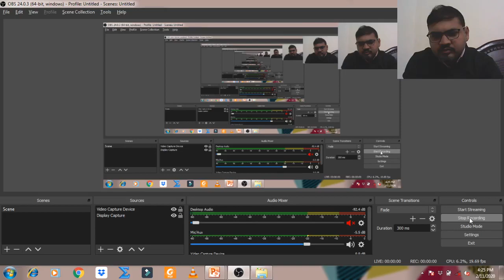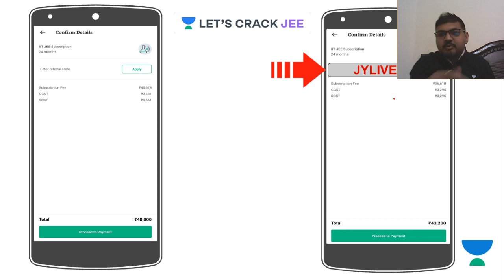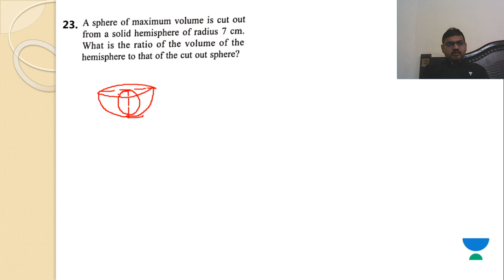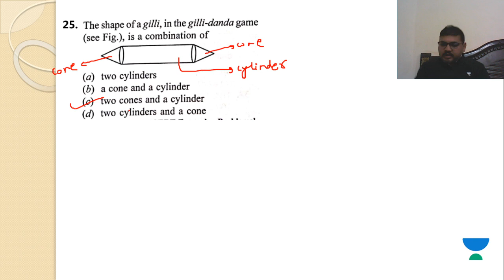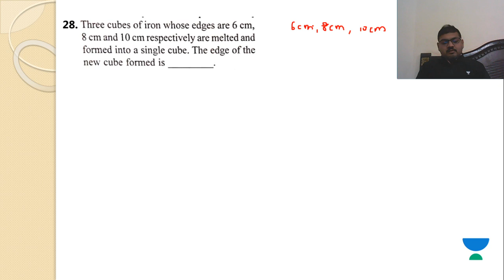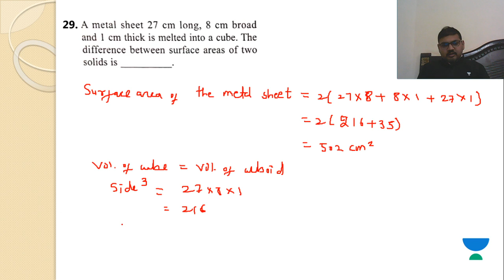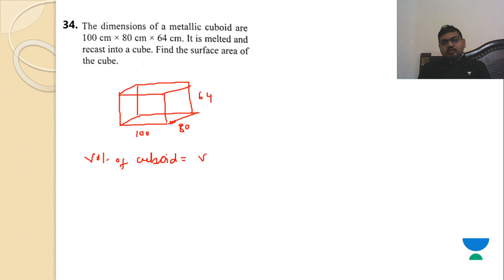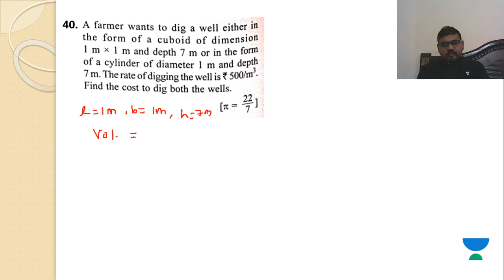Chapter 12: Surface Areas & Volumes Part - 2 | MCQ Practice for Class 10 Maths Exam | Jayesh Rawat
In today's session, Jayesh Rawat discusses Surface Areas & Volumes Part - 2 under MCQ Practice for Class 10 Maths. It is very important for CBSE Board 2020. In this lesson, Jayesh Rawat shares his various preparation strategy along with examples which will help you to crack the exam.

Jayesh Rawat and more top educators are teaching live on Unacademy.

Unacademy Subscription Benefits:
1. Learn from your favorite teacher
2. Dedicated DOUBT sessions
3. One Subscription, Unlimited Access
4. Real-time interaction with Teachers
5. You can ask doubts in live class
6. Limited students
7. Download the videos & watch offline

Jee
Jee 2020
Jee Main
IIT- JEE
Jee 2021
Jee Foundation
Jee Mains January 2020
Jee Syllabus
Jee Cutoff